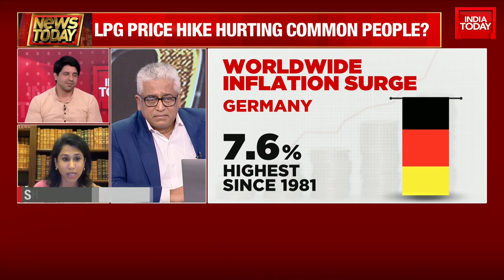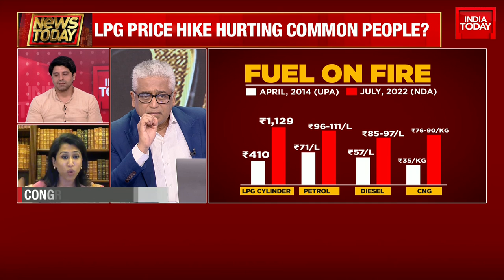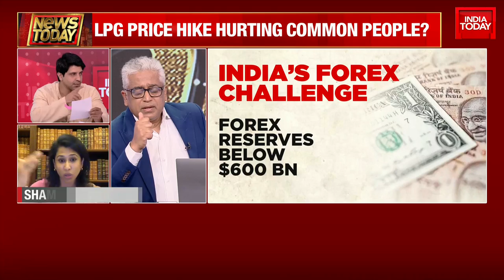Congress' Shama Mohamed Slams Centre Over Fall In Rupee: 'Calls Modi Govt 'Vasooli Sarkar'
Rupee News: The Indian Rupee declined 19 paise on Thursday to close at 79.13against the US dollar. At the interbank foreign exchange market, the local currency opened at 79.05 and finally ended at 79.13, down 19 paise over its previous close.

The rupee continues to depreciate against the US dollar and India's June trade deficit widened further-- both are worrying factors for the government.
The rupee has plunged 6 percent against the dollar this year and tumbled to record lows against the American currency in recent weeks, weighed down by broad strength in the greenback and as investors retreated from domestic share markets.

As the trade deficit widened, there has been a rise in imports after a surge in global crude and commodity prices following the Ukraine war, and rising demand for coal and other goods fuelled by the domestic economic recovery. Watch debate with Rajdeep Sardesai and BJP Spokesperson Shehzad Poonawalla, Congress Spokesperson Shama Mohamed, and Economist Prasenjit Bose.